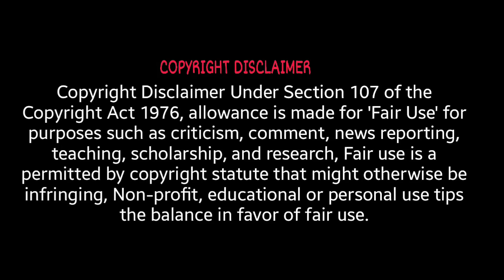KANGUVA Myview WASTED 🤔😮 Moye Moye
Welcome to our NEW Channel where all filmy reactions will be done.

Stalk us on Instagram:
MISTI